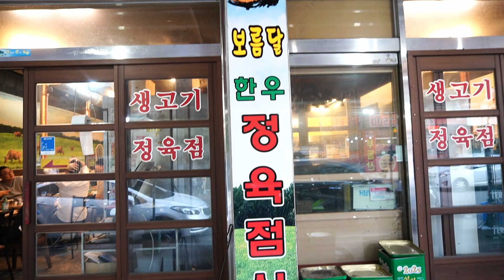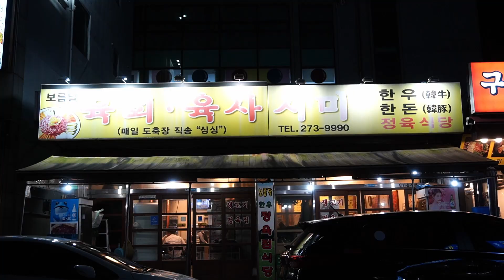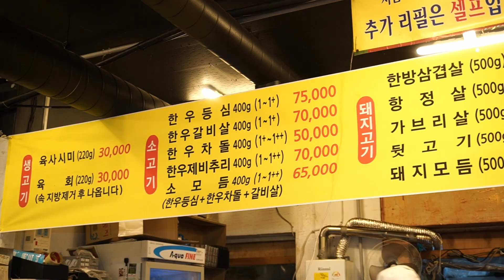보름달한우생고기 제발! 육사시미의 비밀이 숨어있는 곳! 여기 소문내지 말아주세요?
수원에서 이미 알 만한 사람은 다 안다는 영통의 보름달 한우 생고기집
너무 고기가 맛있어서 주말에는 앉을 자리가 없을 정도로 난리 법석인집!
특히 이집의 주 메인인 육사시미 맛을 보면 특유의 식감에 빠져든다고 하는데...

영통의 보름달 한우정육식당입니다.
사람들 사이에 입소문이 조용히 퍼진 영통 보름달생고기집에 다녀왔습니다.

(촬영 문의 메일로 부담 없이 연락 주세요).